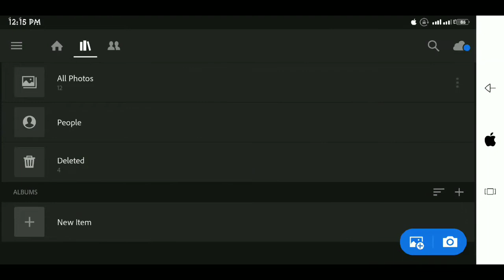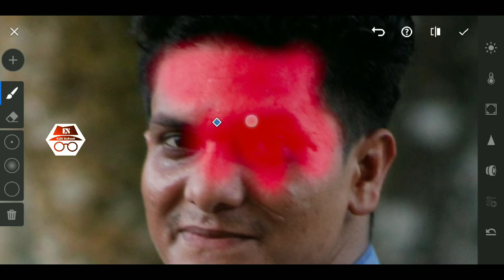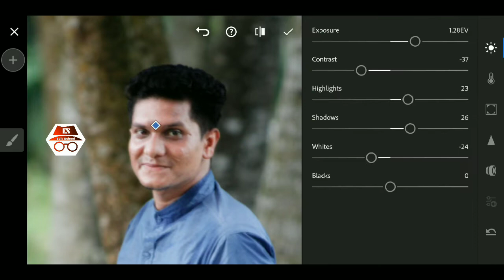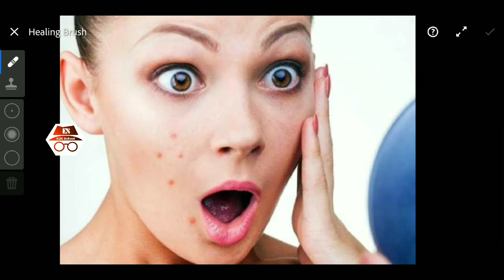How to Use and Unlock Lightroom Selective & Healing Tools | Big New Update | Lightroom New Version 5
How to Use and Unlock Lightroom Selective & Healing Tools || Big New Update || Lightroom New Version 5.0 | 2019

lightroom app se photo edit
lightroom background
Snapseed amazing photo edit
Snapseed effect
Snapseed free editing
Snapseed best photo editing
Snapseed best colour effect
Snapseed best presents
Snapseed Breakground
Snapseed apps
Snapseed photo apps
Snapseed editing Breakground change
Snapseed Breakground colour edit

Thank you 'if you like. giving the button I like!.

You can learn by watching my channel's videos and watch my videos

Hello guys ..